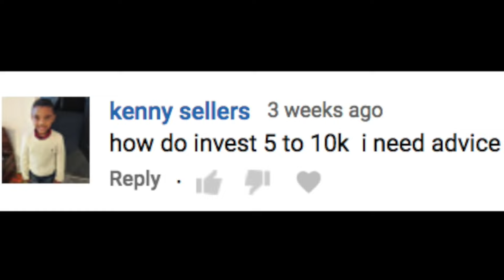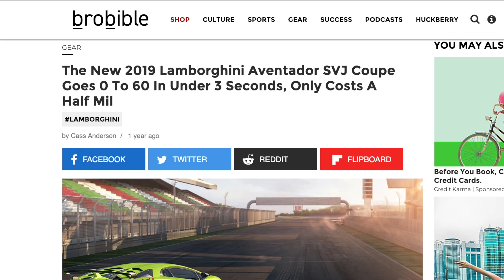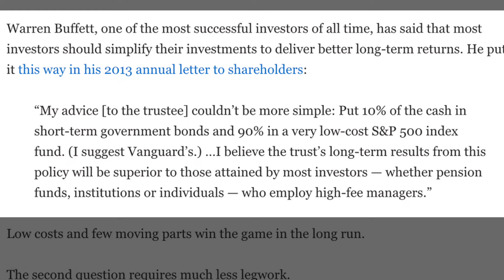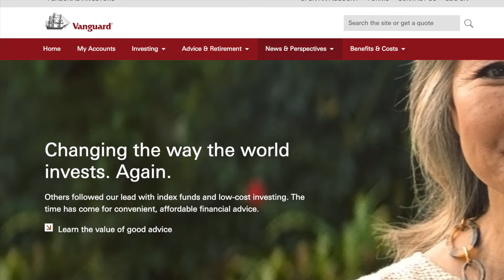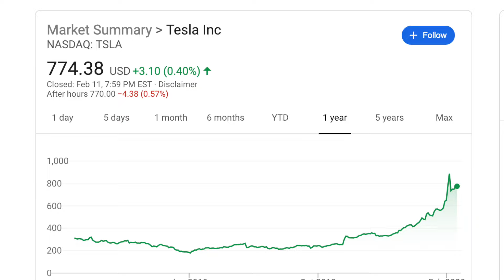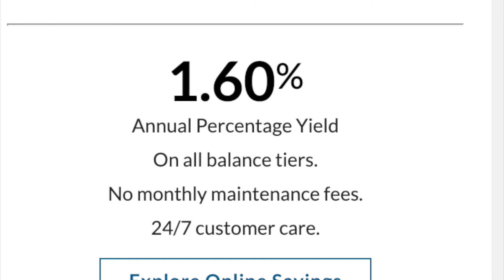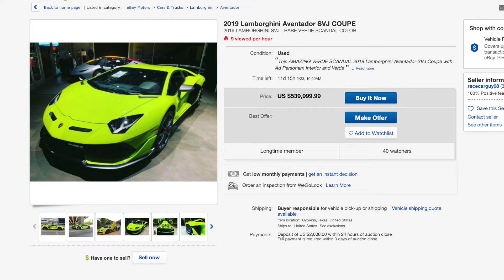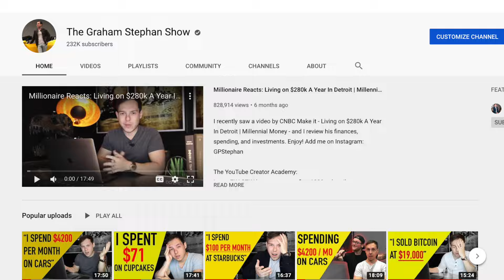From $0 To Millionaire | Investing For Beginners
These are my top 5 favorite investments, why I invest in them, and how you could get started doing something similar, as well - enjoy! Add me on Instagram: GPStephan

My ENTIRE Camera and Recording Equipment:

The first, and something I advocate NONSTOP here on the channel is: INDEX FUNDS
Now, for anyone who isn’t aware what an index fund is - it’s pretty much a portfolio of certain investments that you can buy into, and then you own a small, fractional percentage of everything.

And historically, an investment like this - over the last 100 years - has seen a return of almost 7.5% annually, when adjusted for inflation, with dividends re-invested. This is the reason why Warren Buffet suggested that the MAJORITY of investors out there, just place 10% of their income in cash, and the other 90% in a low cost SP500 index fund like this one.

Second, though…we have another favorite investment of mine, and this is definitely where almost ALL of my money goes at this point…and that would be Real Estate
Now, this type of investment is INSANELY more intricate, time consuming, and risky than just going and buying an index fund and then doing nothing…but, the returns I get from this are so much higher, and when you really know what you’re doing - you have the potential to make a LOT of money.

When it comes to myself, my investment strategy really just boils down to this…so, here’s my entire blueprint:

1. Buying an undervalued property that I can get at a good deal on
2. Buying that property in an area that I’m expecting will go up in value over the next 10 years
3. Get a low interest, fixed rate, 30 year loan on the property
4. Renovate and fix up the property so it’ll be worth even more by the time I’m done with it
5. Rent out the property, and the rents should cover all of my expenses plus profit
6. Repeat this same process and do it over and over again

HOWEVER….there are some downsides to doing this, because like I mentioned…returns like this doesn’t come without risk: it’s a lot of work, there’s a high barrier to entry because you WILL need a good credit score and sufficient income to get a loan from the bank, and this type of investment is fairly illiquid. Plus, dealing with tenants isn’t for everyone.

Third, would be INDIVIDUAL STOCKS:
Now, admittedly…this isn’t something I do often because I believe, overall…index funds are better for the majority of investors out there. However, I do dabble buying individual stocks every now and then. Now, I wouldn’t go so far as to say that picking individual stocks is riskier than buying real estate - it’s certainly not as time consuming, and the upside CAN be even better - but, the likelihood that you’ll lose money, long term, is also just as much present.

BUT, individual stocks can be a great way to invest if you have the interest in going for it - and don’t lose as much sleep as I do checking prices constantly.

It’s ALWAYS a good idea to have cash sitting on the sidelines, either while you wait for the right investment to come along, if you need it to pay bills, or for your emergency fund in case anything happens. Even though it doesn’t make a ton of money, and it’s really just on pace to match inflation - at the very least, my sitting money is making SOMETHING.

Fifth: INVEST IN YOU
This might come in the form of buying a book, or traveling somewhere just to be able to meet someone I could learn from. It could be an investment of time to gain a new experience, broaden my perspective, or see a different point of view. Not all investments have to be money-related, and in terms of what will generate the biggest return - whatever you invest in yourself will generally get the best outcome.

I also consider it a smart idea to re-invest in yourself, in ways that make you genuinely happy.